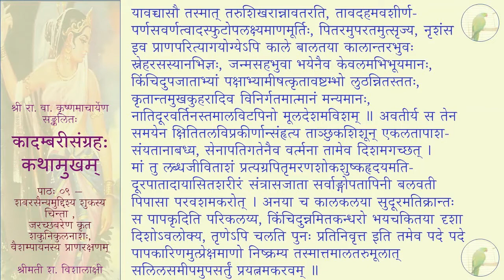कादम्बरीसङ्ग्रहः (पूर्वभागः) - कथामुखम् - पाठः ०९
पाठः ०९ — शबरसैन्यमुद्दिश्य शुकस्य चिन्ता , जरच्छबरेण कृत शकुनिकुलनाशः , वैशम्पायनस्य प्राणरक्षणम्